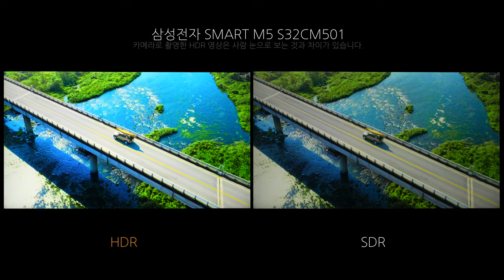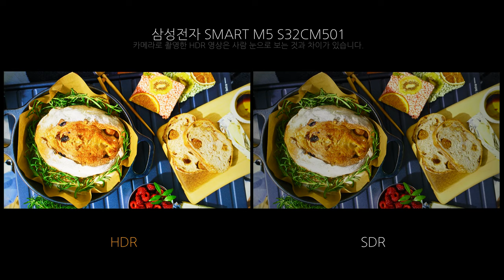Video HDR - 삼성전자 SMART M5 S32CM501